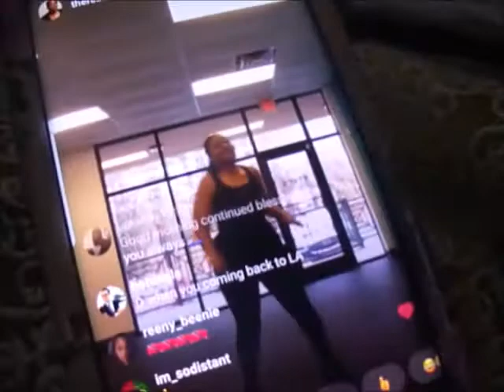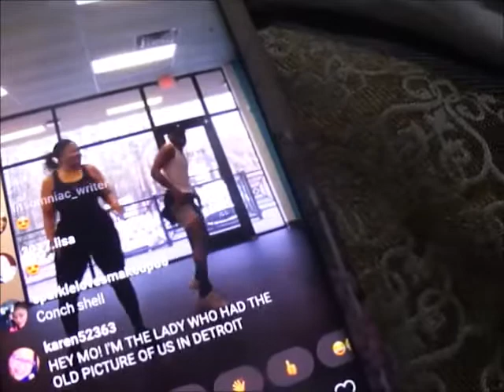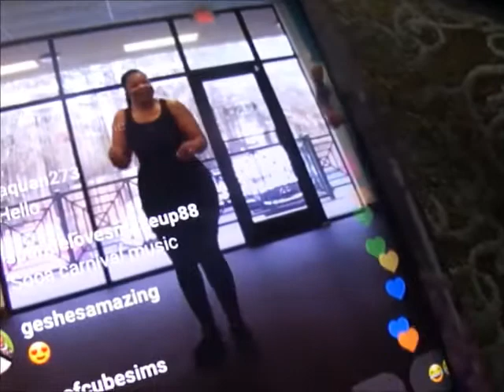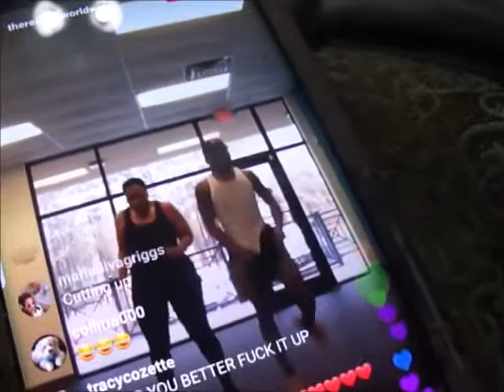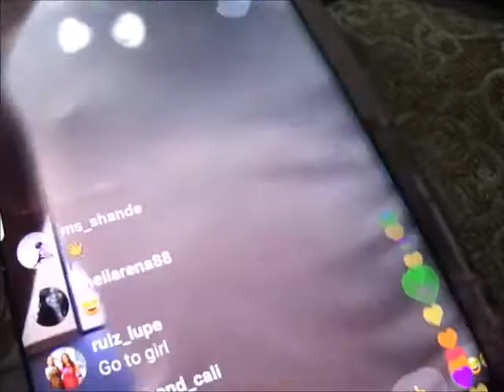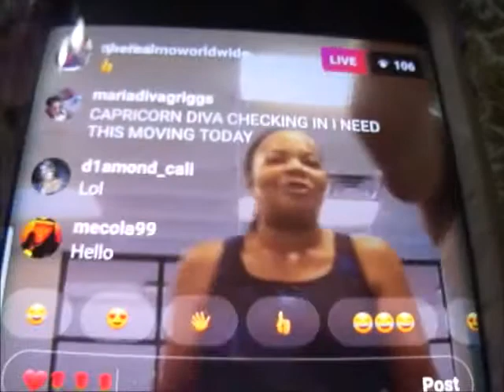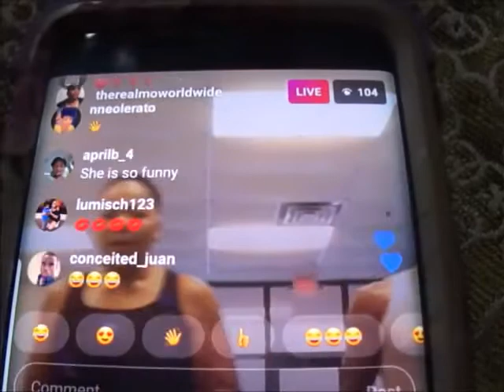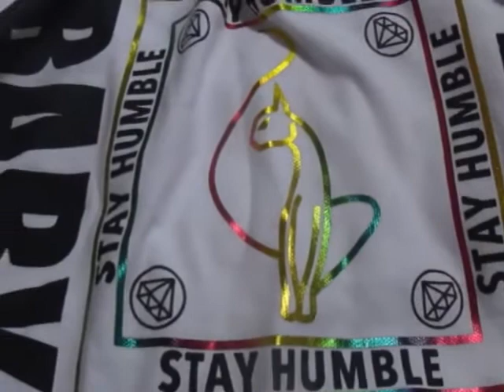Mo'nique MY MO'TIVATION MY MO'JO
Welcome to our life! We are raising 9 largefamily great children, including a set of TWINS, and yes it's hectic but we wouldn't change it for the world! Children are ages 25, 22, 21, 19, 17, 9, 9, 7 and 6yrs.